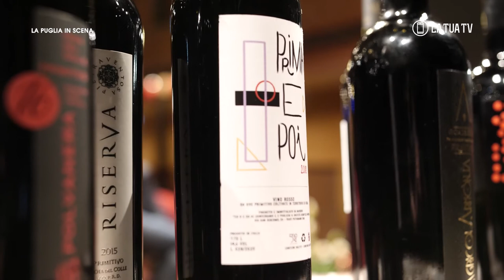La Puglia in Scena a Gioia del Colle - Intervista a Vincenzo Verrastro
Dal Teatro Rossini di Gioia del Colle, Germana Zappatore e Santino Caravella intervistano Vincenzo Verrastro, direttore del Consorzio Vini DOC Gioia del Colle.

Vincenzo Verrastro ci parla della crescita che il Consorzio ha avuto a circa 20 anni dalla sua nascita e, soprattutto, della nascita del vitigno autoctono di questo territorio: il Primitivo di Gioia del Colle.

Ma uno degli aspetti più importanti, sottolinea Vincenzo Verrastro, è la caratteristica morfologica del territorio di Gioia del Colle che è di fondamentale importanza per la produzione di questo vino.